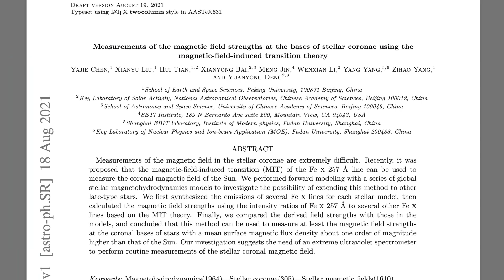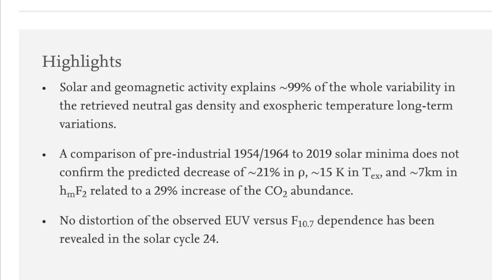Upper Atmosphere Changes, Another Weird Nova, Solar Magnetism | S0 News Aug.19.2021